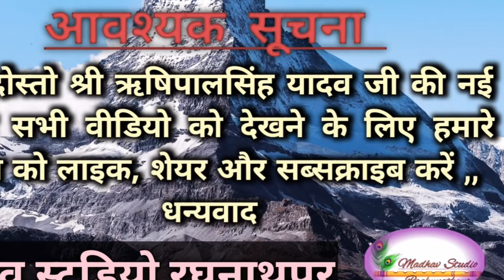देखिये, मोतनी चोरी होने पर , मोहन योगी के साथ क्या करती है //// ढोला## ऋषिपालसिंह यादव ##